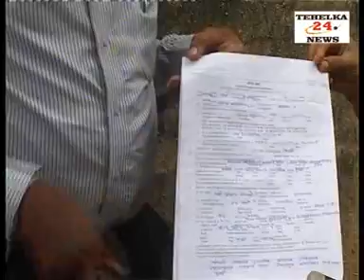Anti Corruption Bureau Arrested Election Officer Padmini.